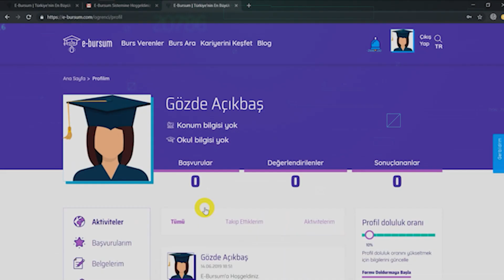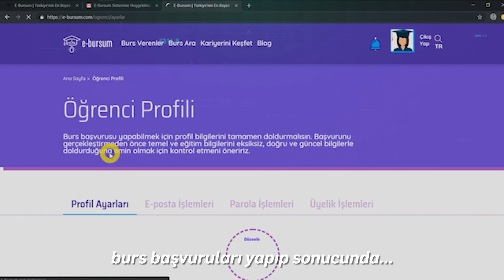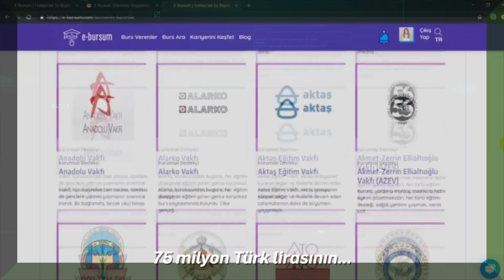E Bursum Nedir? | İcat Çıkaranlar #15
Sosyal girişimci Mesut Keskin kurucusu olduğu Türkiye’nin en büyük finansman platformu olan ‘’E Bursum’’ İle gençlerin eğitim kredisi ve finansal ihtiyaçlarının nasıl karşılandığını anlatıyor.

ayrıca İBBTV’yi diğer mecralarda da takip etmek için:
Makaleler, programlar ve canlı yayın: